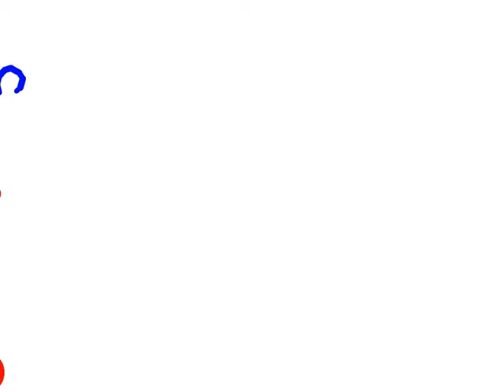Unfinished Animation 1/2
This is an unfinished animation that i did and i didn't want it to go to waste so i uploaded it for you guys